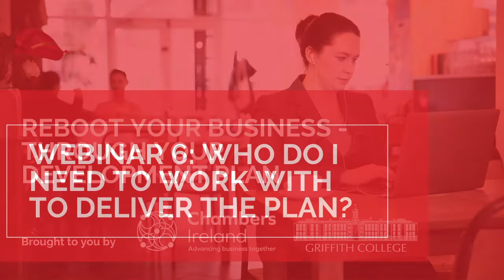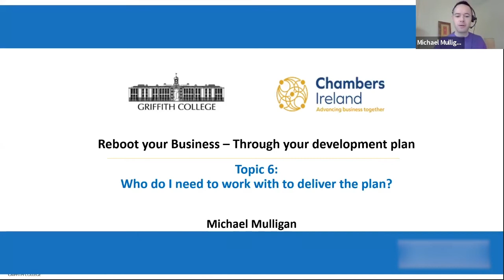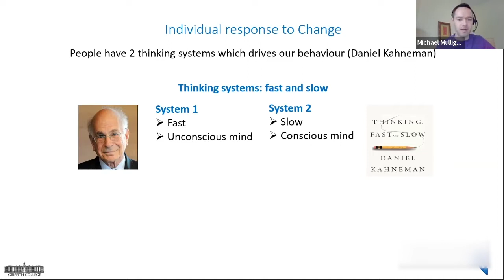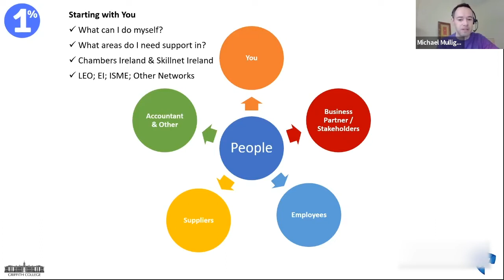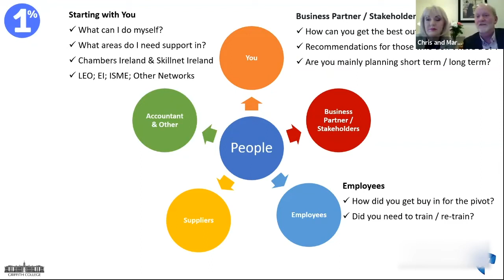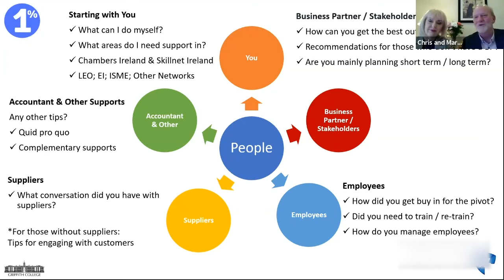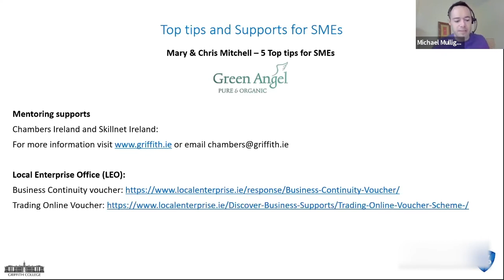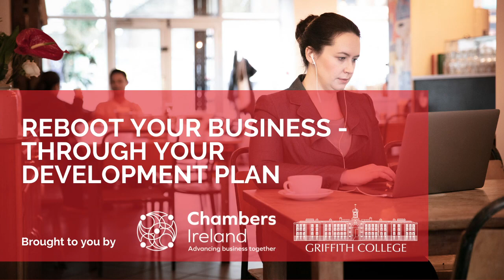Reboot2020 Webinar 6: Who do I need to work with to deliver the plan?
Chambers Ireland, in association with Griffith College, is addressing key concerns raised by business owners nationwide during the COVID-19 crisis by delivering a FREE online course. This course was developed following feedback from Chambers members and will cover areas like cash flow, crisis management and managing flexible working practices.

Overview:
This session focuses on the people you can work with to begin implementing your business plan. It will enable you to examine your role in all aspects of people management, training and development, supplier and outsourcing considerations, and key stakeholder management. The content will provide a brief recap of how unexpected change can impact people in different ways with practical tools to support you and your employees as you negotiate this challenge. There will be some discussion about finding an opportunity in this challenge with key takeaway actions that can support your business.